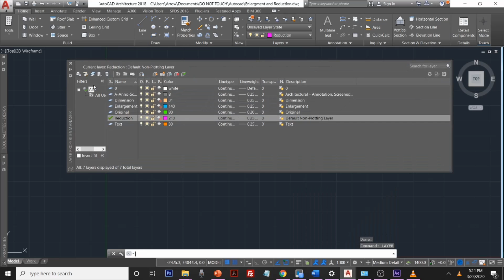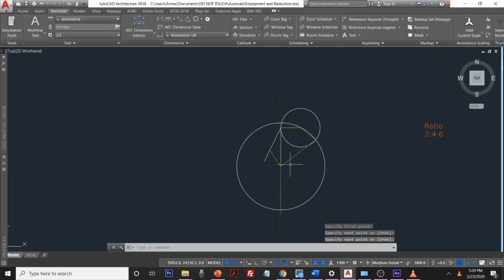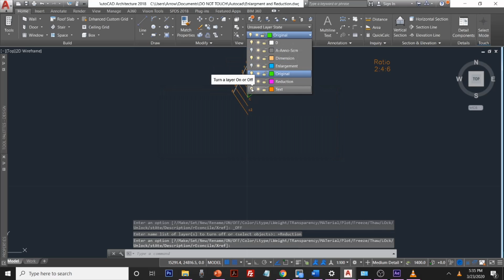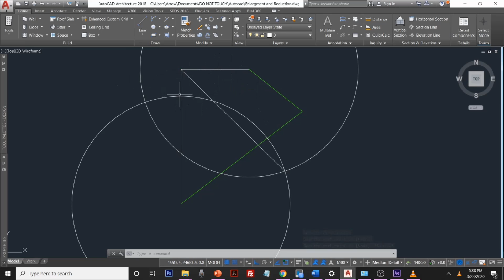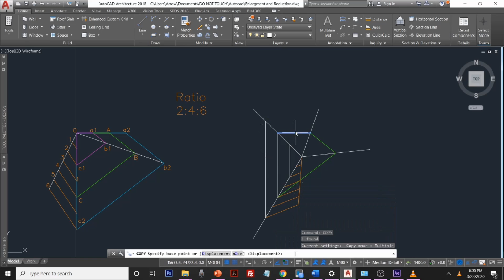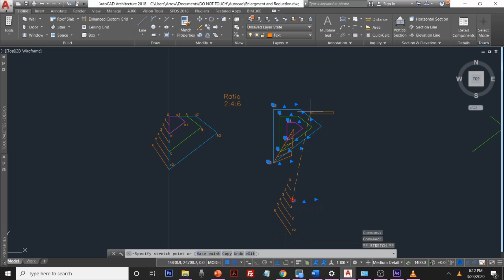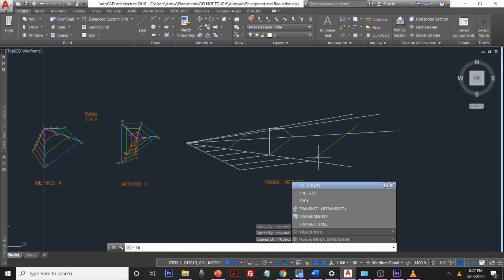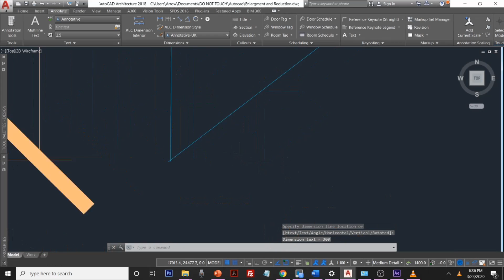Autocad - Enlargement and Reduction of simple polygon/shapes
Tutorial on how to enlarge or reduce a simple polygon or shape using Autocad

You can also make request for other Tutorials in Autocad, Photoshop, illustrator, indesign, After effects, Powerpoint.